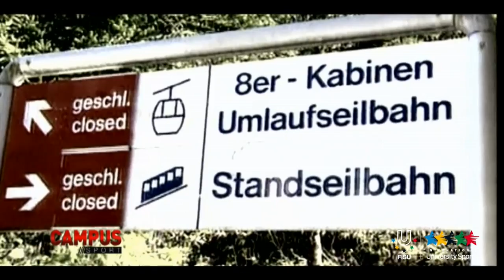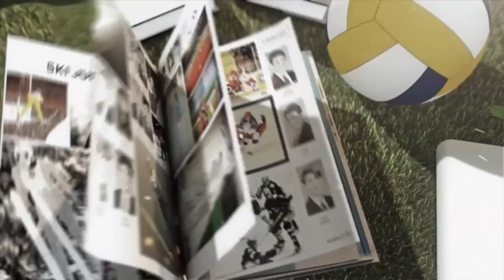Julia Dujmovits, FISU Hero - 31th CAMPUS Sport TV Show - FISU 2015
Julia Dujmovits - (born 12 June 1987 in Güssing) is an Austrian snowboarder.
Dujmovits won silver in the parallel giant slalom at the 2013 FIS Snowboarding World Championships. She won a gold in the same discipline at the 2013 Winter Universiade.

Study in University of Applied Sciences - Burgenland